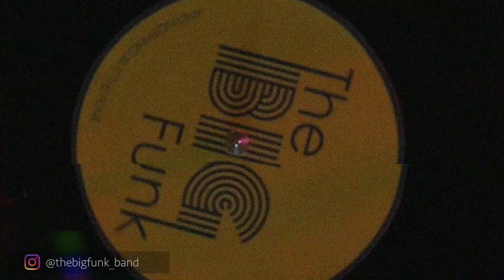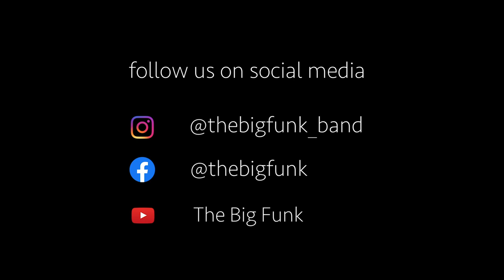This Girl - The Big Funk Cover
The Big Funk presents!

This Girl - Cover by TBF

BAND
Vocals: Simon Ray
drums - Finn Kellner
bass - Luca Bau
guitar - Matthias Nick
keys - Justus Wolf
a-sax - Alex Schmitz
t-sax - Johannes Schwarting
trombone - Benedikt Schmitz
trumpet - Jenia Gorelik

PRODUKTION/MIX
Klangfabrik Media

ARRANGEMENT
Jenia Gorelik

LOGO
Katharina Schmitz